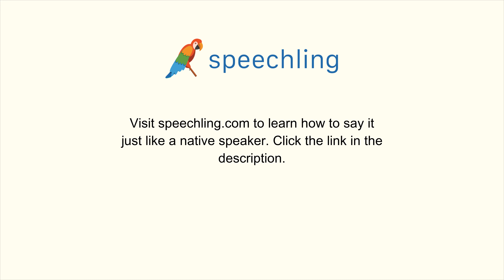"電話をかけたいです。"の発音の仕方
男性コーチ
電話をかけたいです。